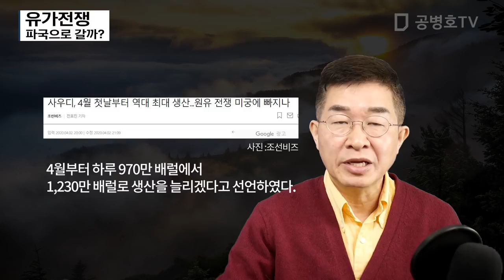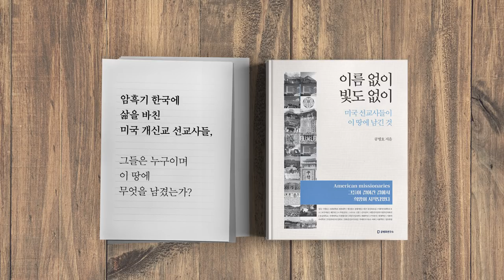유가전쟁 / 파국으로 갈까?[공병호TV]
유가전쟁 / 파국으로 갈까?
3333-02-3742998 카카오은행 (예금주 : 공병호) / (텔레뱅킹 : 090 & 은행코드 : 90)

참고자료
1. 트럼프 "사우디·러시아, 곧 유가전쟁 끝내는 데 합의할 것", 윤고은, 연합뉴스, 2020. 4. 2
2. 유가 10달러대 임박…급한 트럼프, 푸틴·빈살만에 전화했다, 조현숙, 중앙일보, 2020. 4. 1
3. 트럼프, 사우디 러시아, 1000만 배럴 감산 기대 양국 중재 주장하자 유가 20% 급등, 전효진, 조선일보, 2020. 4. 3